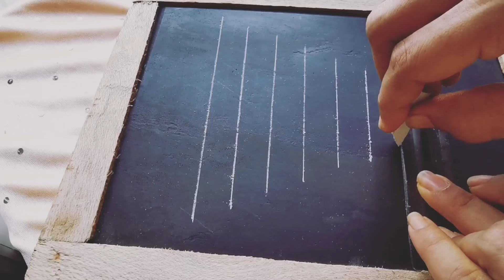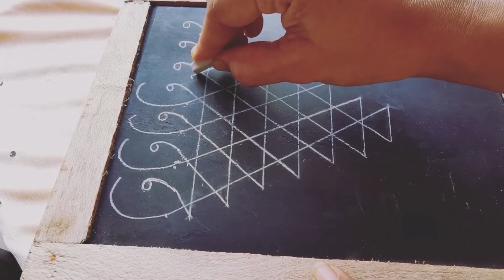Shri Saraswati Yantra EASY method | श्री सरस्वती यंत्र सोप्या पद्धतीने| @the paper and palette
In this video I have explained how you can draw Saraswati yantra in easy way.

the_paper_and_palette सरस्वतीवंदना सरस्वती_यंत्र artandcraft दगडी_पाटी paperart craft pencildrawing pencilsketch You can draw this Shri Saraswati yantra on occasion of vasant/ basant panchami too.